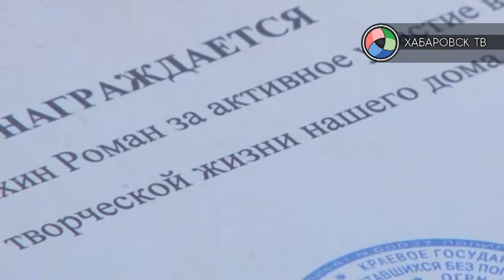Конкурс социальных проектов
В Хабаровске стартовал конкурс социальных проектов. Его победители, как обещают организаторы, получат даже денежные призы. Кто может участвовать, какие номинации будут представлены и  другие подробности конкурса узнаем у Дениса Щёлкина- главного специалиста отдела по связям с общественностью администрации города Хабаровска. В материале возможно упоминание платформ корпорации Meta (запрещена на территории Российской Федерации)